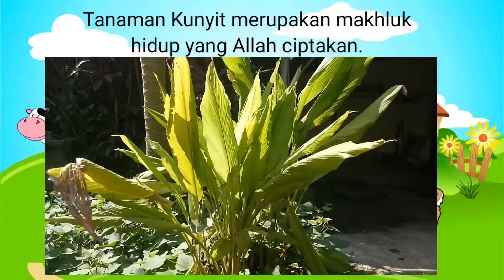Deputri Kelas 3 Ciri-ciri tumbuhan